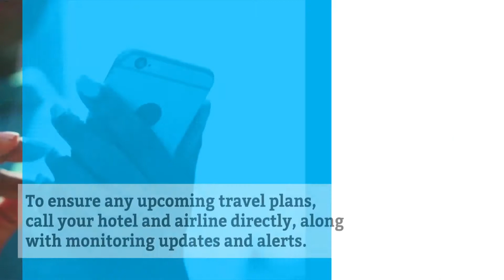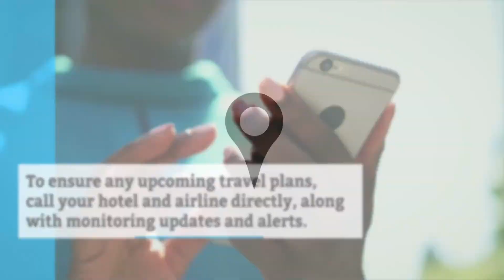Everything You Need to Know If You're Traveling During the Coronavirus Outbreak